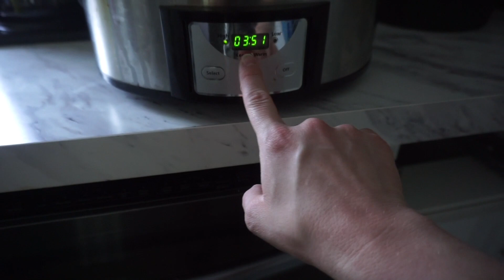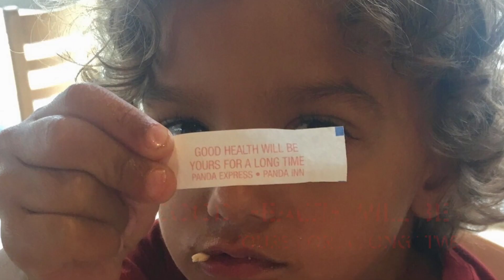1st sleepover with dad after accident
Mason's first sleepover at his dads house in 2 1/2 years